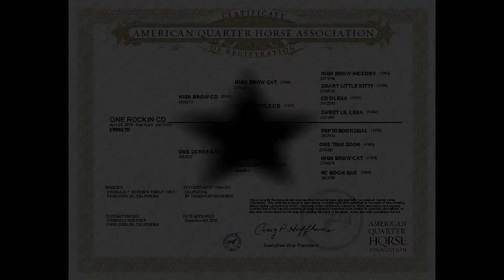One Rockin Cd